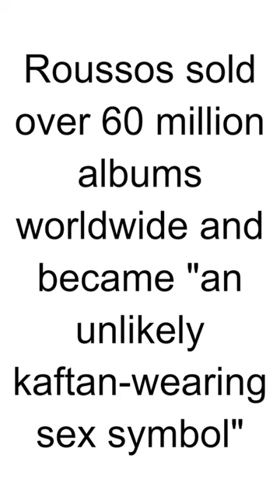HBD - Demis Roussos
Demis Roussos, born Artemios Ventouris Roussos on June 15, 1946, was a Greek singer and performer best known for his distinctive countertenor voice and his contributions to the music industry as a member of the progressive rock band Aphrodite's Child and later as a solo artist. Roussos gained international fame in the 1970s with hits such as "Forever and Ever," "Goodbye, My Love, Goodbye," and "My Friend the Wind."

Roussos's music often combined elements of pop, rock, and folk, and his powerful vocals and emotional delivery endeared him to audiences worldwide. He became known for his flamboyant stage presence and his ability to connect with listeners through his heartfelt performances.

In addition to his music career, Roussos was also recognized for his philanthropic work and humanitarian efforts. He used his platform to advocate for causes such as world peace and children's rights, and he was involved in various charitable initiatives throughout his life.

Though Roussos passed away in 2015, his music continues to resonate with fans around the world, and he remains a beloved figure in the history of popular music. His legacy as a talented performer and compassionate humanitarian lives on through his timeless songs and the impact he made on those who had the pleasure of experiencing his music.